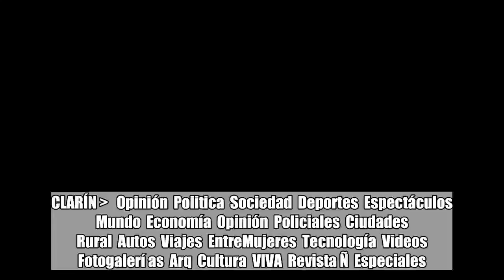Un diálogo con el perverso Señor Mercado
CLARÍN    Opinión  Politica  Sociedad  Deportes  Espectáculos  Mundo  Economía  Opinión  Policiales  Ciudades  Rural  Autos  Viajes  EntreMujeres  Tecnología  Videos  Fotogalerí as  Arq  Cultura  VIVA  Revista Ñ  Especiales